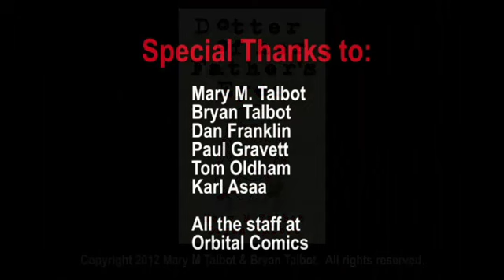Dotter of Her Father's Eyes - Dark Horse Comics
Video courtesy Digital Story Engine Digital Story Engine are producing a documentary on Bryan Talbot's work for release in 2012!

See a preview of the book on the Dark Horse Comics